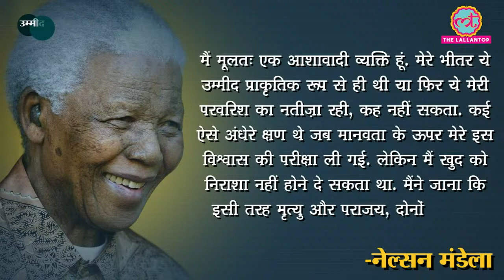लड़कों ने बनाई Oxy-auto, कौई Sanitizer बना लड़कियों को नौकरी दे रहा, ये कहानियां गजब हैं | UKB Ep.15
Umeed Ki Baat. Our daily show. For, beside all the negativity around, there is still hope. Still some positivity around.

In this 15th episode of UKB, Saurabh Dwivedi talks about various positive stories during the hard time we are facing due to Covid pandemic.

First story is from J&K where a boat house owner has created the first floating ambulance of its kind. The second story is from Chennai, where two youth have innovated ‘Oxygen Auto’. Third story is from Motihari, where Shambhu Nath is distributing his innovated Herbal Sanitiser for free. The fourth story is from J&K were 20 girls came together to produce hand wash and Sanitiser and created jobs during pandemic times. The fifth story is from Kolkata where a lady is distributing home made food to Corona patients in her locality. Sixth story is from Bhubaneswar, where a man with his son is distributing the food to around 500-600 Covid infected families. Last story is from Delhi, where a cop donated plasma and saved the life of pregnant woman and his fetus.

Finally, a useful message from Mehak in our ‘Ummed Ka Sandesh’ section

Edited By: